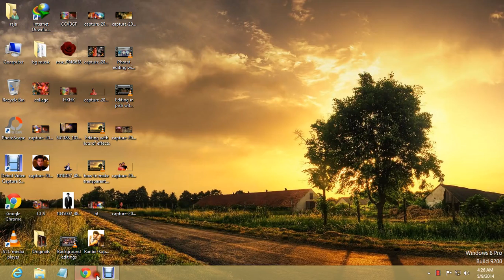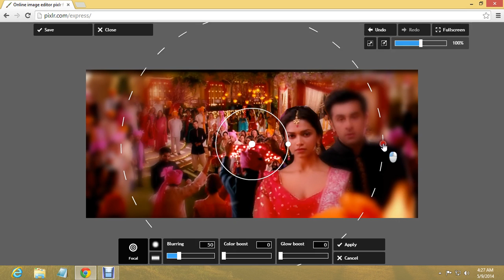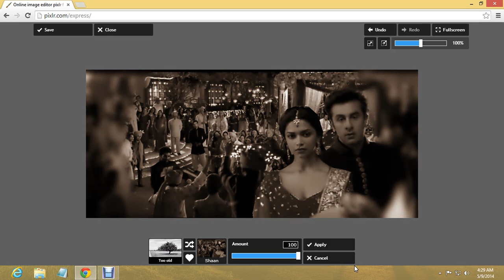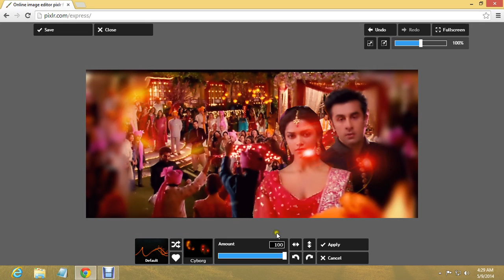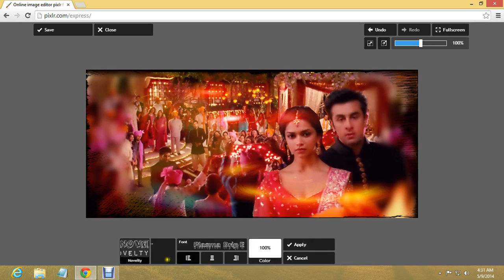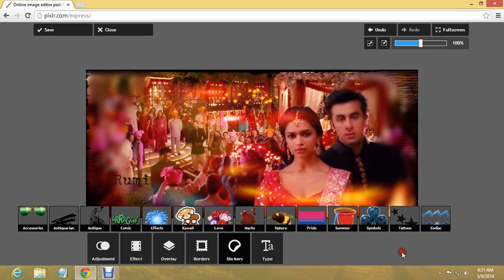How to edit Wedding photos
in this video you will see how to edit wedding pictures with traditional effects using pixlr